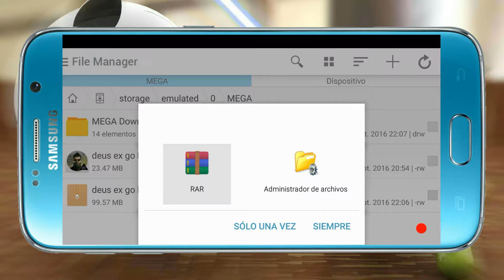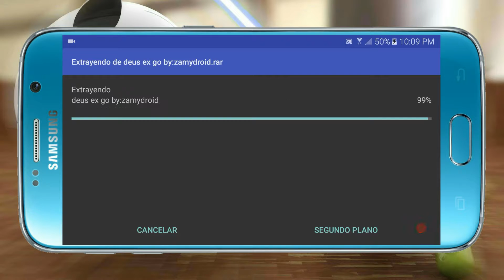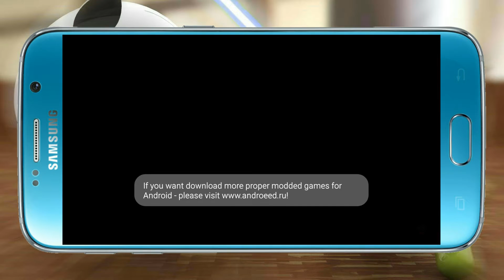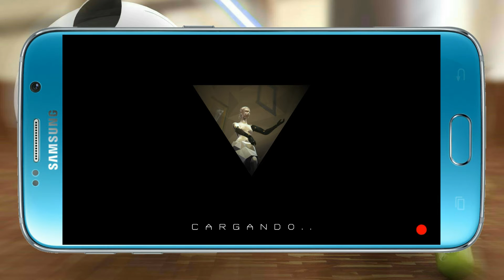DESCARGAR NUEVO JUEGO DEUS EX GO FULL PARA ANDROID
GESTOR DE ARCHIVOS QUE USO(APK)(MEGA)